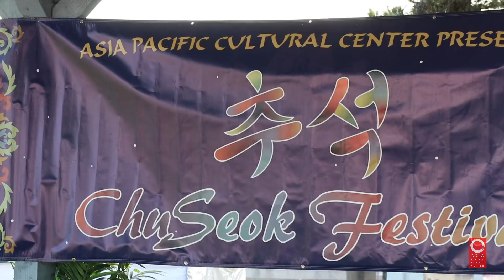Highlight Video of the 24th APCC Chuseok - Gig Harbor